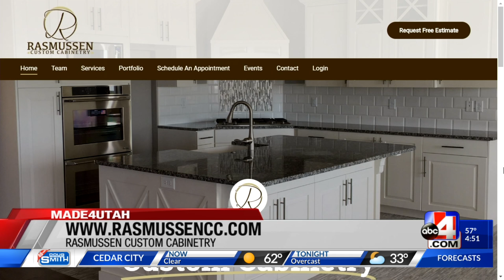MADE 4 UTAH Rasmussen Custom Cabinetry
The MADE 4 UTAH Segment featured Rasmussen Custom Cabinetry. They began 7 years ago in a one car garage. From classic to modern they can help you find the right fit for your space. Find out more about their story. MADE 4 UTAH airs every Thursday on ABC4 Utah - Good4Utah. Thanks to our MADE 4 UTAH Sponsor Tunex Complete Car Care.